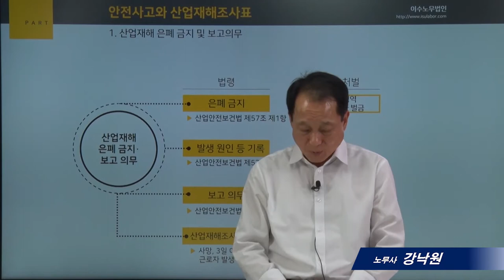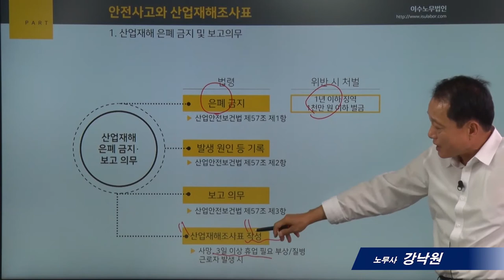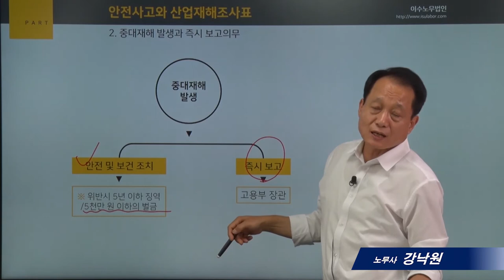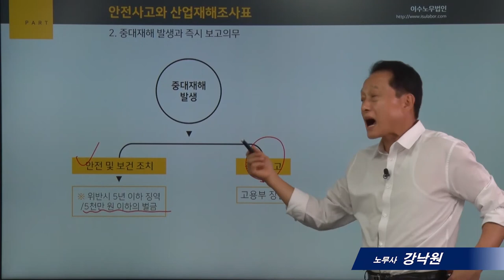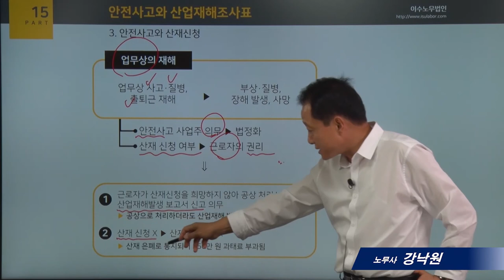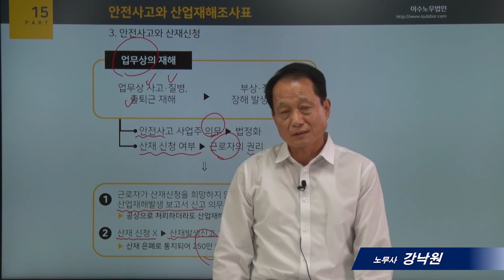[사례로보는 노동법]15_안전사고와 산업재해조사표_강낙원 노무사